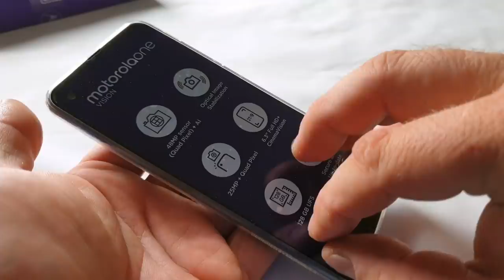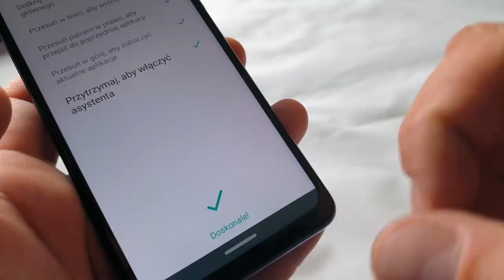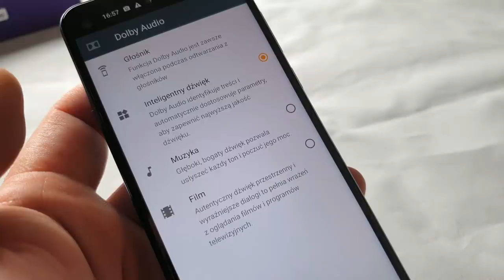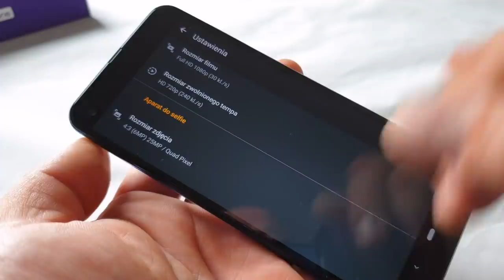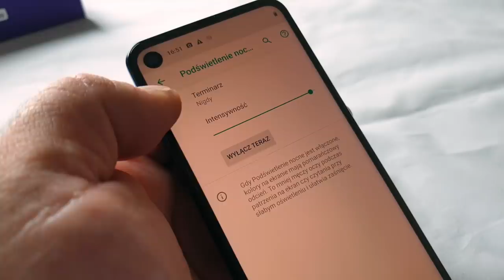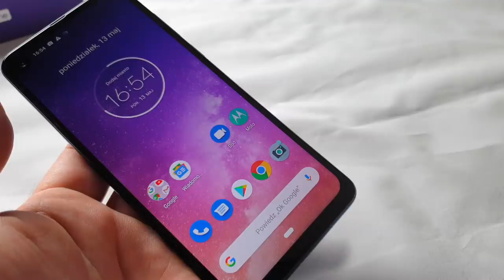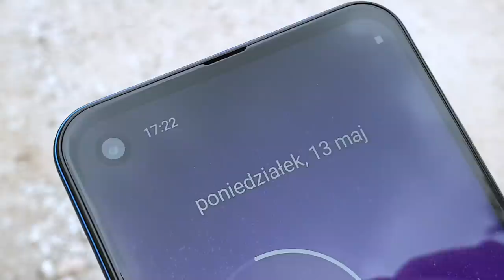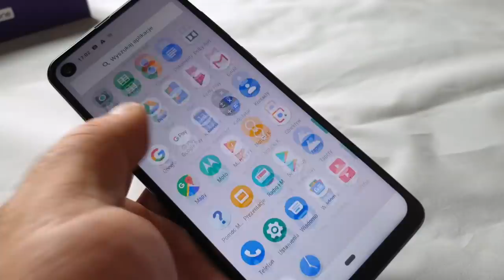Motorola One Vision - premierowy przegląd i pierwsze wrażenia mGSM.pl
15 maja Motorola zaprezentowała model One Vision. To wyjątkowy smartfon w historii tej marki. To pierwsza Motorola z procesorem Exynos i pierwsza z ekranem o kinowych proporcjach 19:9.

Wydłużony ekran i nietypowy (jak na Motorolę) procesor to nie jedyne cechy, które wyróżniają One Vision. Smartfon ma również aparat do selfie w otworku w narożu ekranu, podwójny aparat z tyłu oraz ciekawe wykończenie obudowy. Występuje ona w dwóch kolorach – niebieskim i brązowym. Tył ciekawie się mieni i cieszy oko szkłem zaokrąglonym wzdłuż wszystkich brzegów. Ekran osłania szkło Gorilla Glass 3, zaś wrażliwe wnętrze chronione jest powłoką hydrofobową IP 52, zatem smartfon powinien przetrwać przypadkowe zamoczenie (ale lepiej z nim nie nurkować...).

Czas na garść danych. Ekran IPS w Motoroli One Vision ma przekątną 6,3 cala i rozdzielczość 1080x2520 pikseli, co przekłada się na współczynnik zagęszczenia 432 ppi. Sercem telefonu jest ośmiordzeniowy procesor Samsung Exynos 9609 o taktowaniu 2,2 GHz, zestawiony z 4 GB RAM-u i układem graficznym Mali-G72 MP3. Pamięć wewnętrzna mieści 128 GB i można ją powiększyć  kartą microSD o 256 GB. Za zasilanie odpowiada akumulator o pojemności 3500 mAh z szybkim ładowaniem 15 W – odpowiedni zasilacz dodano oczywiście do zestawu. Już 15 minut ładowania TurboPower zapewni energię na kolejne 7 godzin działania telefonu. Smartfon obsługuje LTE kat.6, ma także dwuzakresowe Wi-Fi i Bluetooth 5.0 oraz NFC. Nie zabrakło nawigacji GPS, Glonass, Beidou i Galileo. Wyposażenie obejmuje również radio FM i system dźwięku Dolby Audio. One Vision ma port USB-C i minijacka oraz czytnik linii papilarnych.

Jak już wspomniałem, przedni aparat fotograficzny zamontowano w narożniku ekranu, w otworku o średnicy mniej więcej 5-6 mm. Aparat ten ma 25 megapikseli o rozmiarze 0,9 mikrometra i obiektyw z przysłoną f/2.0. W słabym świetle można jednak połączyć sąsiednie piksele w jeden większy, 1,8-mikrometrowy, uzyskując mniej zaszumione, ostrzejsze i jaśniejsze zdjęcie, kosztem zmniejszenia jego formatu do 6 megapikseli.

Technologię tą, zwaną Quad Pixel, znajdziemy też w głównym, tylnym aparacie fotograficznym. Jego główna, 48-megapikselowa matryca również może połączyć sąsiadujące piksele w większy, 1,6-mikrometrowy, by przechwycić więcej światła obiektywem o przysłonie f/1.7 i dać lepsze, ale 12-megapikselowe zdjęcie. Fotografowanie i filmowanie wspomaga optyczna stabilizacja obrazu, rzadko spotykana w tej klasie smartfonów, szczególnie w połączeniu z rozwiązaniem Quad Pixel.
Tylny aparat dysponuje dodatkową matrycą 5 Mpx, której domeną jest rozmywanie tła – ale nie tylko. Oprogramowanie pozwala również wyciąć pierwszoplanową postać i nanieść ją na inne tło lub doświetlić portretowaną osobę symulowanym światłem studyjnym – jest tu kilka różnych opcji do wyboru. Można ponadto zastosować „kolor spotowy” i uwydatnić tylko elementy o wybranej barwie, względnie utworzyć ruchome zdjęcie, animując jedynie wskazane przez nas elementy. W One Vision dodano również specjalny tryb nocny, pozwalający zarejestrować wiele szczegółów w ciemnym otoczeniu, a jednocześnie redukując zbędne rozbłyski światła. Sztuczna inteligencja aparatu podpowie również, jak uzyskać optymalny kadr, rejestrując dwa zdjęcia – jedno z korektą, drugie zaś takie, jakie sami ustawiliśmy. Aparat zapisuje filmy w 4K z prędkością 30 kl/s lub w Full HD z prędkością 60 kl/s, a także nagrywa w zwolnionym tempie 240 kl/s.

Motorola One Vision należy do programu Android One – jest zatem telefonem z czystym systemem i obietnicą regularnych, częstych aktualizacji. Nie zabrakło jednak dodatków od Motoroli – powiadomień na wygaszonym ekranie, czy sprytnych gestów, pozwalających szybko uruchomić latarkę, aparat czy wykonać zrzut ekranu. Motorola One Vision ma wymiary 160,1x71,2x8,7 mm i waży 180 g.

Trochę przekornie, na koniec zostawiłem informację, która chyba interesuje was najbardziej. Motorola One Vision kosztuje 1299 złotych. Cena zdaje się być atrakcyjną, na tle tego, co oferuje opisywany model. One Vision kusi przede wszystkim kinowym ekranem 21:9 i porządnym aparatem fotograficznym. Po stronie zalet można też zapisać sporą pamięć wewnętrzną i nowoczesną stylizację. Trochę niepokoi mnie natomiast przeciętna ilość pamięci operacyjne i pojemność akumulatora – którą jednak po trosze rekompensuje szybkie ładowanie. Można również cieszyć się z obecności gniazda na microSD i minijacka i liczyć na dobrą współpracę czystego systemu z procesorem Samsunga. Jeśli to dla was wystarczająca zachęta – Motorolę One Vision znajdziecie w sklepach Euro oraz w sieci Play – przynajmniej na początku.